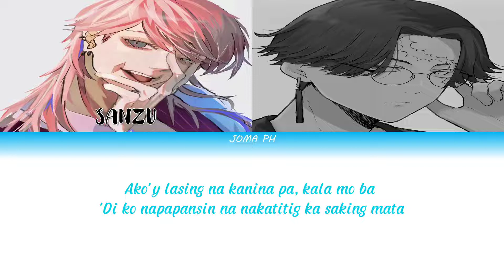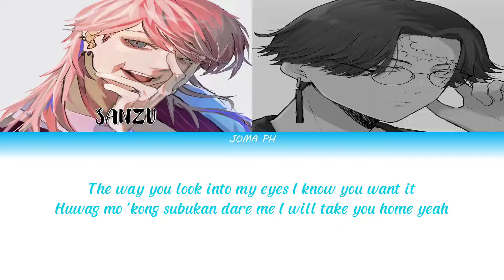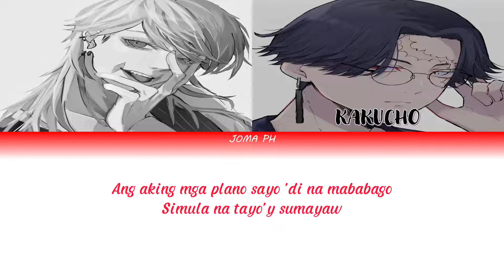Haruchiyo and Kakucho | Dance with You Color Coded lyrics (Tokyo revengers)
(Requested)